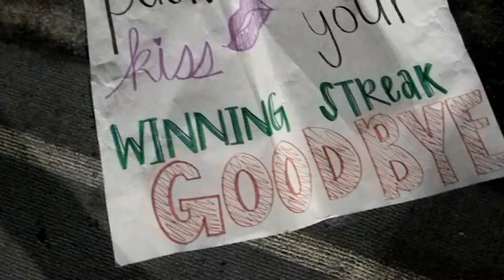Marist football Semi Finals (2017 playoffs part 2)